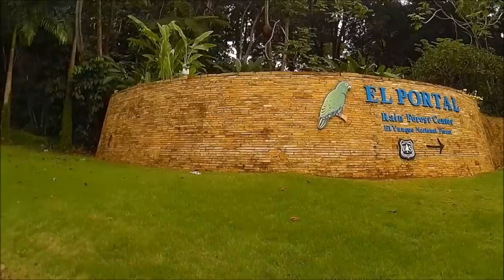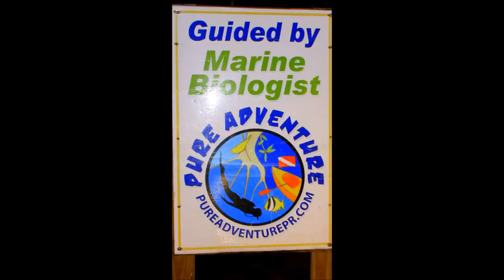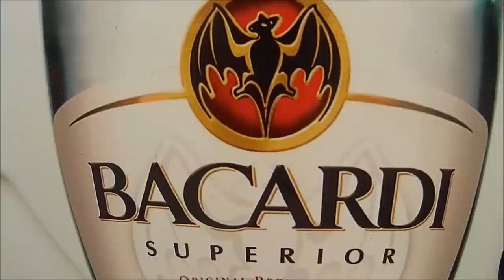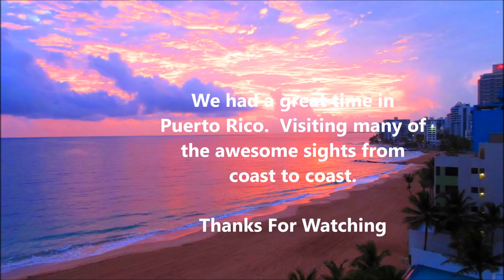Puerto Rico - East to West and Everything in Between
Puerto Rico is a beautiful country with many great sights.  We stayed at the El Conquistador, A Waldorf Astoria Resort in Fajardo for the first several nights.  Enjoyed their private Isla Palomino, rode horses, swam with sea turtles and viewed their numerous coral reefs along its beaches. At night we kayaked to the Bioluminescent Bay only about 1/2 mile from the base of our Hotel, where the water glows blue at night. The local food is excellent and enjoyed Mofongo, Pinchos and their local rum DonQ for the first time.  El Yunque National Forest was around 30 minutes from Fajardo and offers the only rain forest in the US.  Traveling to the West coast (2.5 hr Drive ) we stopped at Cueva del Indio which has Petroglyphs and is the location where several Hollywood movies were filmed including: A Perfect Getaway, Pirates of the Caribbean , Lord of the Ring and several Discovery Documentaries about the caves history and bats and bees that have called it home for thousands of years.  Then on the very west end we visited Crash Boat Beach with its colorful boats, clear water and excellent snorkeling. To finish off the trip we enjoyed Old San Juan visiting Castillo San Felipe del Morro and Castillo de San Cristobol while staying La Concha - A Renaissance Resort in the Condado area of San Juan.  We had a great time and September if their slower season which means no lines and beautiful beaches all to ourselves.  Looking forward to our next trip their again and spending a whole day enjoying the beach adjacent to Cueva del Indio.

These Videos and Pictures were taken with a SJ 4000 action camera.

Patrick Gliga
Leandra Gliga